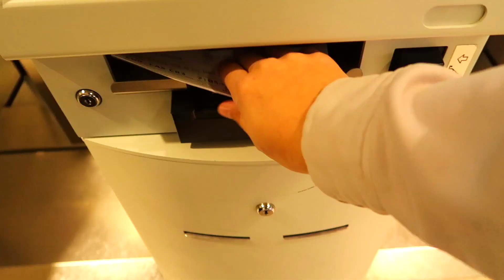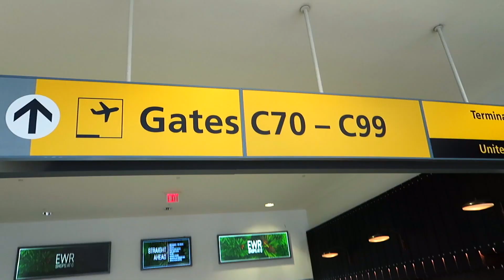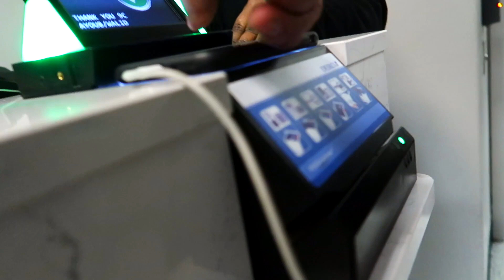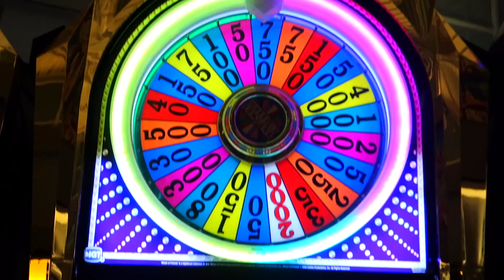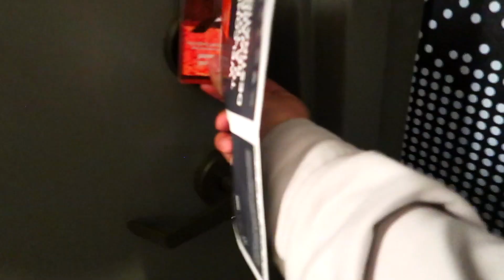Q&A: Upgrading to Serato DJ Pro | Mobile Beat 2018 DJ Conference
VLOG 225 -  Q&A: Upgrding to Serato DJ Pro | Booking More Events | Mobile Beat 22 (Las Vegas) | Mobile DJ Conference 018 | DJ Tips

SOCIAL MEADIA

Lights
-ADJ Pocket Pro
-ADJ Element Hex
-ADJ Mega 64 Hex
-ADJ UB 12H
-ADJ Ikon Gobo Projector

-Pioneer SB (New DJs)
-Pioneer DJ SR (Beginner DJs)
-Pioneer DJ SX2 (Intermediate DJs)
-Pioneer DJ SZ (Pro DJs)

DJ Tools
-Pioneer Headphones
-ADJ Facade
-ADJ T-Bar Stand
-Microphone Desk Stand
-Speaker Tripod
-AKG Wireless Microphone
-Shure QLXD Wireless Mic
-Shure GLXD Wireless Mic
-Cable Label Maker
-Hosa Cable Tester
-Gaffers Tape
-5FT Table
-Cable Bag

Speakers
-PVX P 12"
-PVX P 15"
-PVX Sub
-Speaker Package
-PV 10 AT Mixer

Cables
-Hosa XLR Pro
-Hosa XLR Edge
-Hosa DMX Cable
-Hosa Extension Cord
-Surge Protector
-Extension Cord
-Cable Labels

VLOG GEAR (w/Purchase Links)

-GoPro Session

ABOUT ME:  I was born March 06, 1992 in Nicaragua. I currently live in New Jersey, USA. I am an open-format Club and Mobile DJ. I enjoy making and sharing VLOGs about my life as a pro DJ and my travels around the world. I hope you find my videos entertaining.